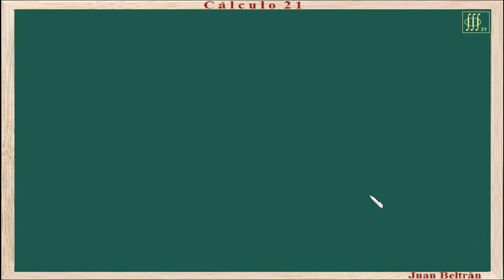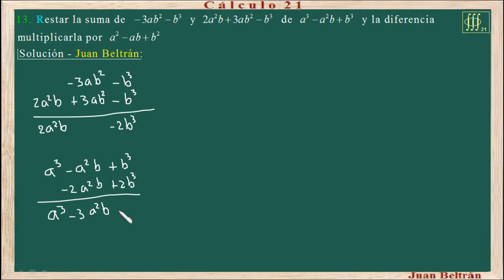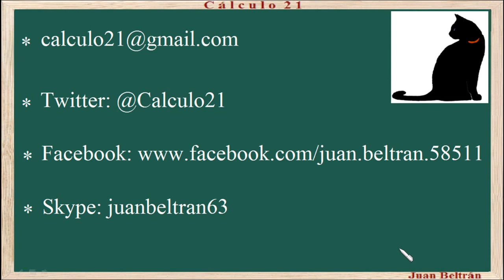Baldor 61 13